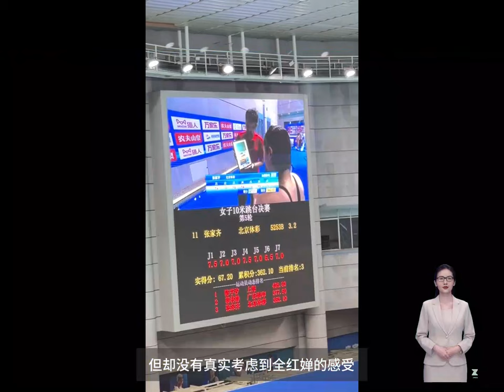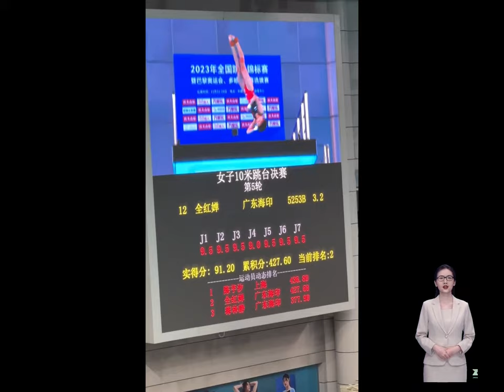全红婵无缘夺冠，粉丝质疑裁判压分，慢镜头回顾关键一跳！红姐说出心里话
全红婵无缘夺冠，粉丝质疑裁判压分，慢镜头回顾关键一跳！